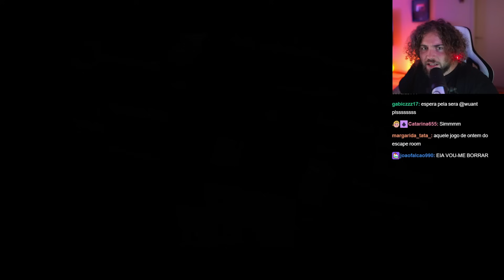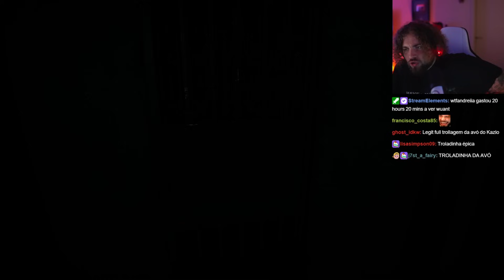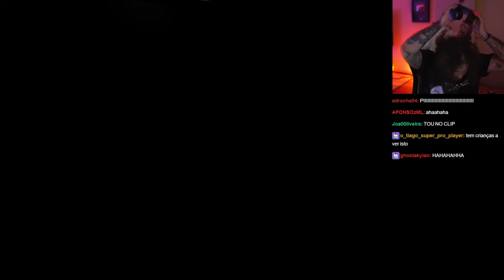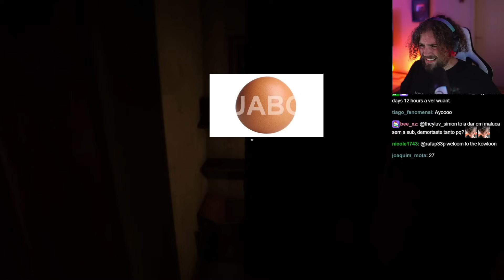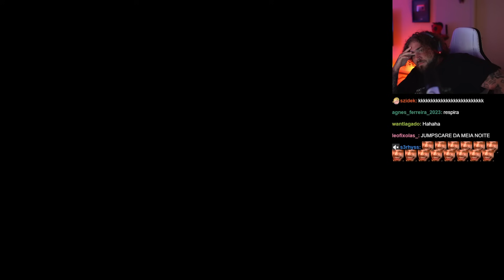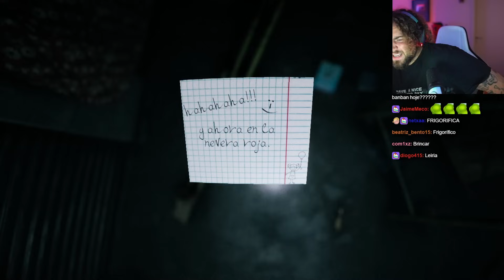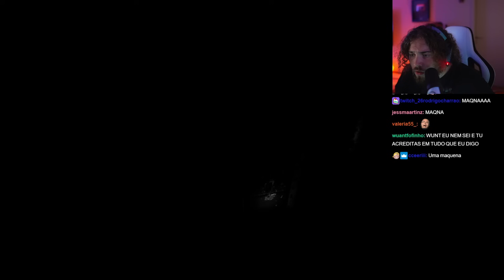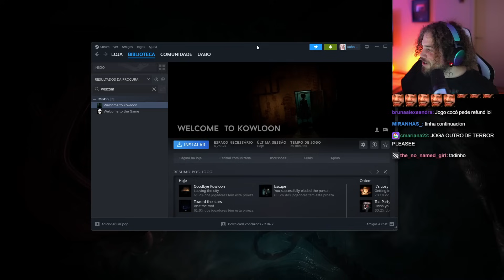Não devia ter jogado este Jogo de Terror CHINÊS sem saber isto...